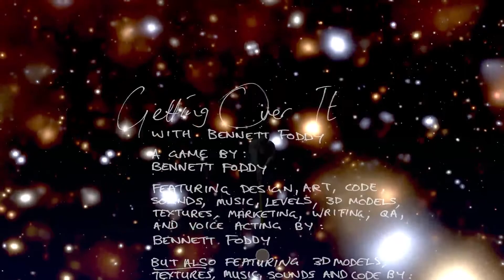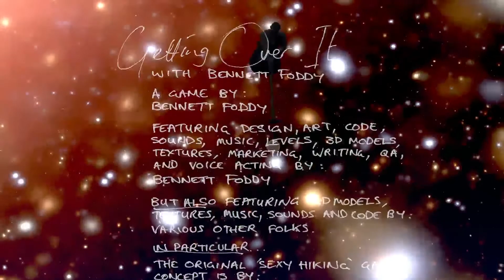J'AI PERDU /// Getting Over It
EH BAH NON